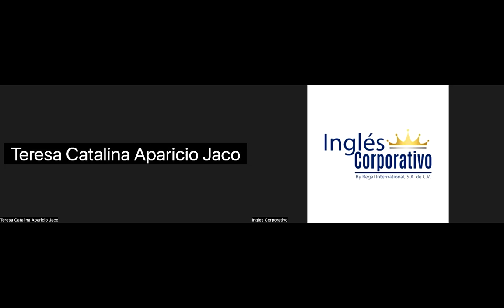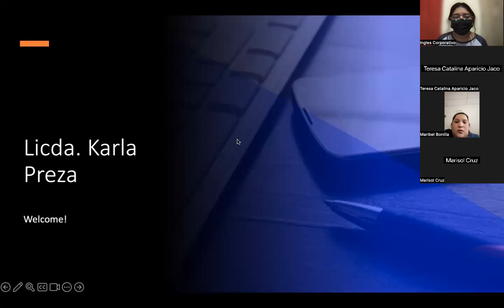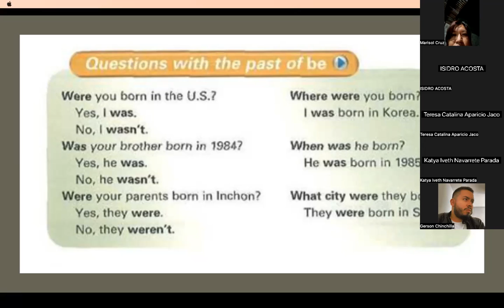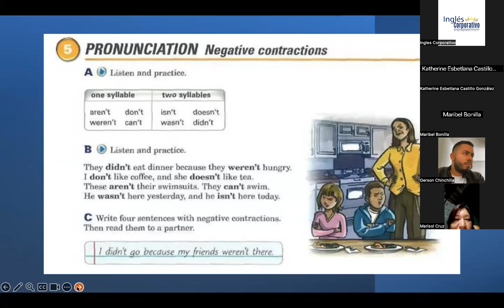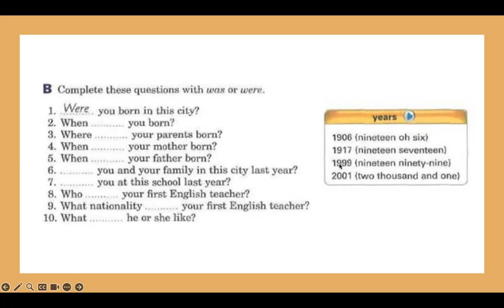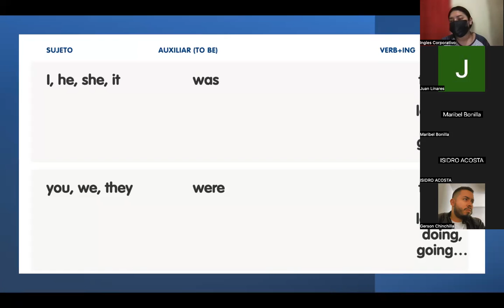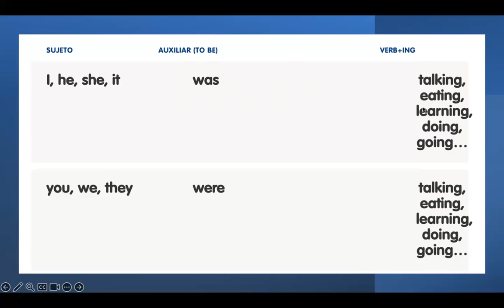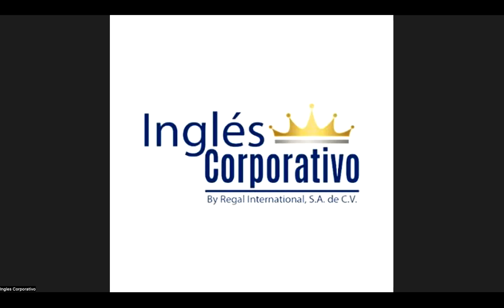SESION 14-21-11-2023-P3-01-9-10-PM-11-2023-PREZA-PAST CONTINUOUS